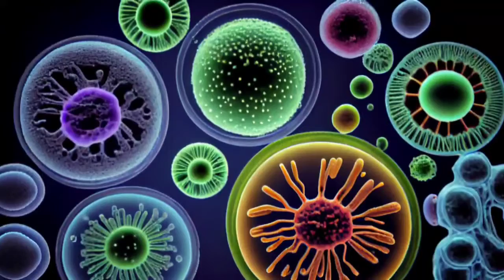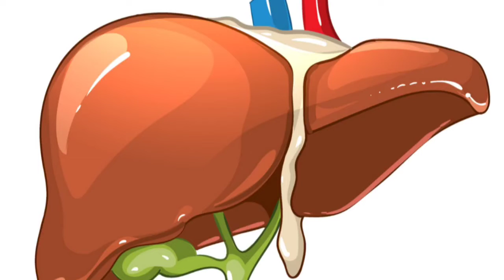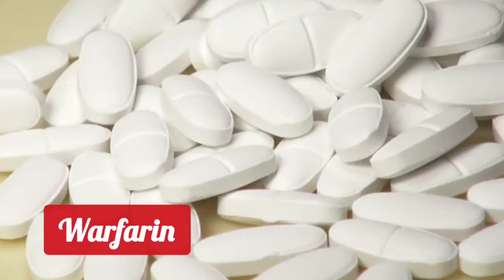درمان کچلی قارچی سر و قارچ ناخن با داروی تربینافین (Terbinafine)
🟢درمان کچلی قارچی سر و قارچ ناخن با داروی تربینافین

🟢داروی تربینافین:
داروی تربینافین یکی از داروهای مؤثر در درمان عفونت‌های قارچی ست. معمولاً کاربرد اصلی این دارو در درمان کچلی قارچی و قارچ ناخن ست.
 این دارو با جلوگیری از رشد قارچ بیشتر به صورت خوراکی ، در عفونت های قارچی شدید مورد استفاده قرار میگیره.
داروی تربینافین یک ضد قارچ مورد استفاده در طیف وسیع است که در درمان عفونتهای قارچی موضعی شامل ریزش موهای پا، بدن، ران و عفونت قارچی ناخن مصرف میشه.

🟢کچلی قارچی سر
🟢درمان قارچ ناخن پا
🟢درمان عفونت های قارچی
🟢بهترین زمان مصرف داروی تربینافین
🟢موارد مصرف داروی تربینافین
🟢عوارض مصرف داروی تربینافین
🟢عوامل ایجاد کننده کچلی قارچی سر

تقسیم بندی زمان ویدیو:
00:00 کچلی قارچی سر (علائم و عوامل ایجاد کننده)
00:47 داروی ضد قارچ تربینافین و موارد مصرف آن
01:26 اشکال دارویی و مقدار مصرف روزانه داروی تربینافین
01:59 نکات و توصیه های پزشکی قبل از مصرف داروی تربینافین
02:42 عوارض جانبی مصرف و تداخل های دارویی تربینافین
03:13 مصرف داروی تربینافین در زمان بارداری و شیردهی

🟢اینستاگرام:
Instagram.com/dr_rabiei_pharmacy

ممنون که با کانال دکتر همایون ربیعی همراه هستید، اگر این رو پسندید لایک کنید، و اگه سوالی در مورد این ویدیو یا ویدیو های دیگه داشتید اینجا کامنت کنید من در اصرع وقت بهش جواب میدم 🙏🌹